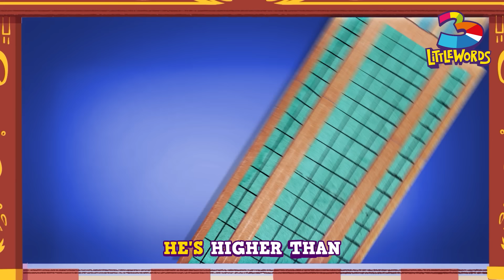Great Big God - 3LittleWords - Volume 2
Life is so good when you have a great God by your side! So it’s time to sing along and praise our great big God together!

🎼 _LYRICS_ 🎼

Our God is a great big God
Our God is a great big God and He holds us in His hands

He's higher than a skyscraper
Deeper than a submarine
He's wider than the universe
And beyond my wildest dreams
He's known me and He's loved me
Since before the world began
How wonderful to be a part of God's amazing plan

We are 3LittleWords, a children’s cartoon with songs about the Love of God!

It is presented by three characters: Sara, Davi, and Miguel. This musical project's purpose goes beyond entertaining the kids: the songs, which talk about the love of God, deliver messages of Christian values. In addition to affirming biblical principles, the group cares about the cognitive and intellectual development of children, so our animated videos show vibrant colors and captions to help with literacy.